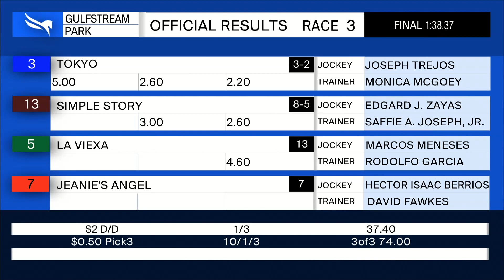Gulfstream Park September 13, 2020 Race 3